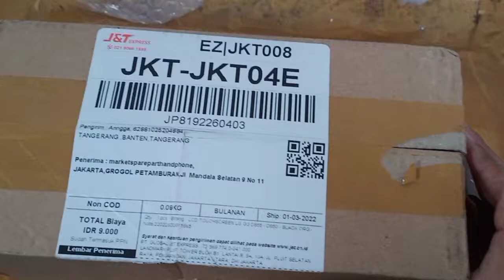Unboxing lcd+ts LGG3 black 1pcs (angga)